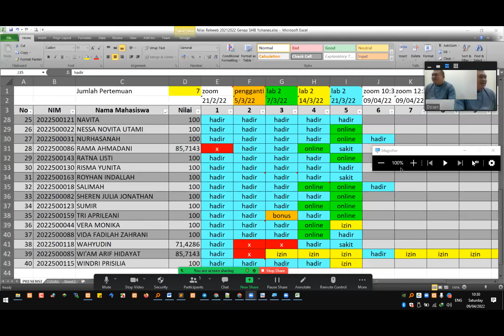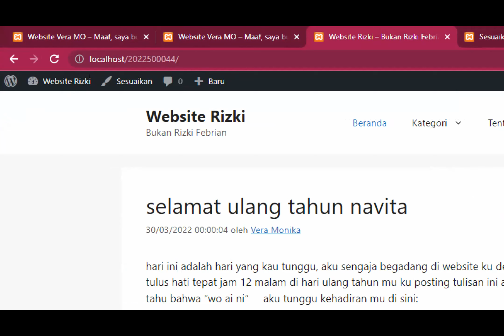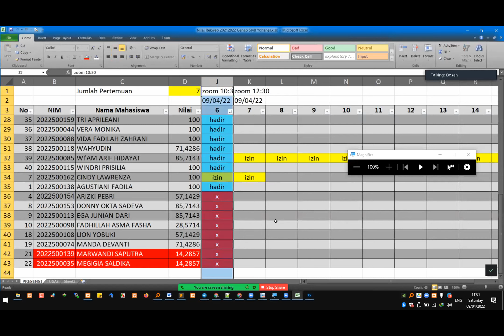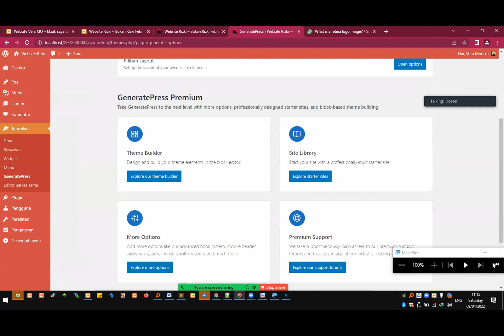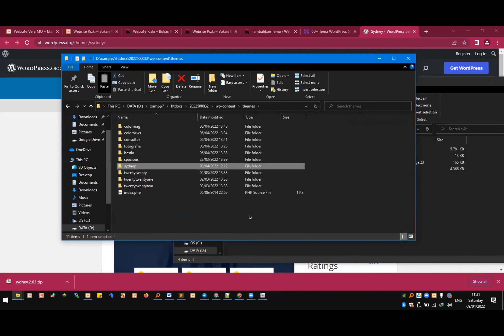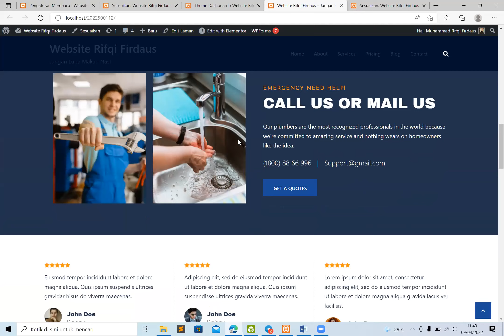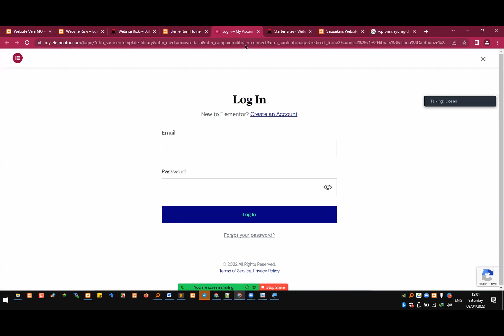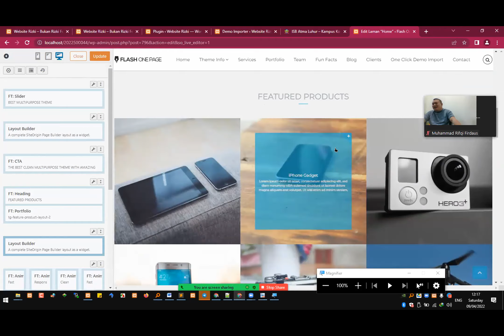[PENGGANTI] Pert. 6 Rekweb Si4B (9 April 2022 10:30-12:20)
Perkuliahan Pengganti rekayasa web kelompok SI4B Sabtu 9 April 2022 10:30-12:20 tentang theme